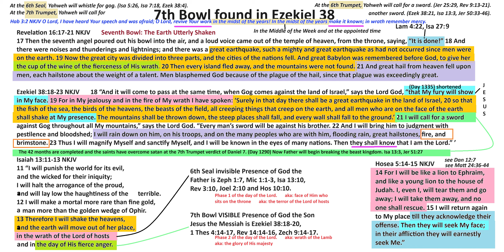7th Bowl found in Ezekiel 38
Lots of details about the last 3 1/2 years in this one.
Here is the link to this shorts study at KeepandShare.com for easy download. Use it any way you want.  I suggest that you take it to the UPS print store and print it out as an 11 X 17 landscape fit to page simple print. Should cost around 90 cents per copy